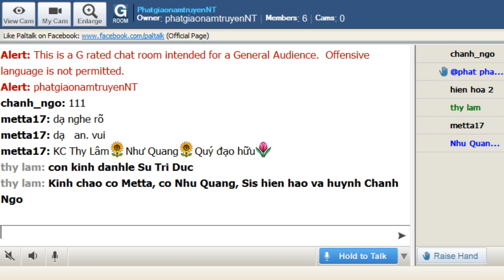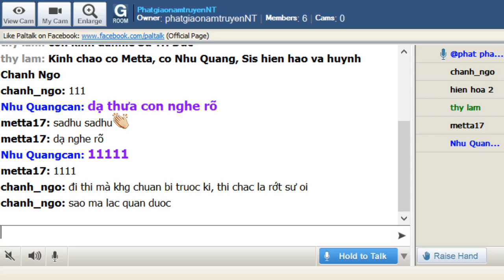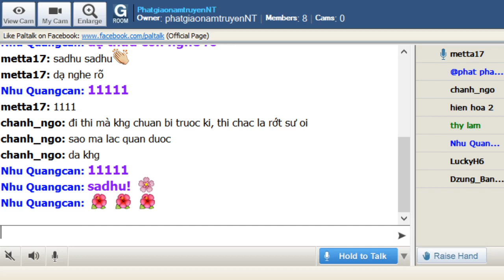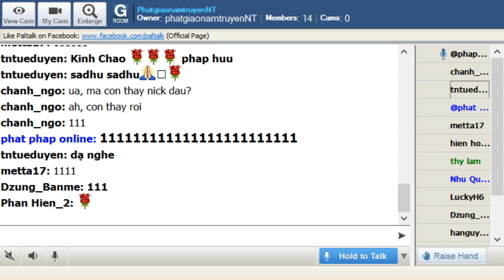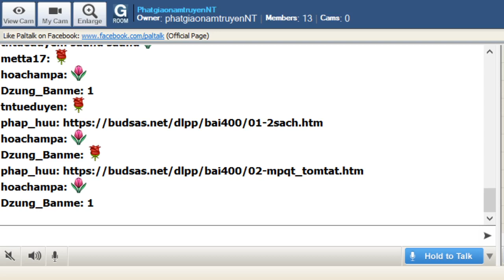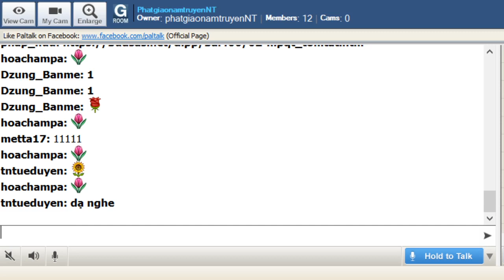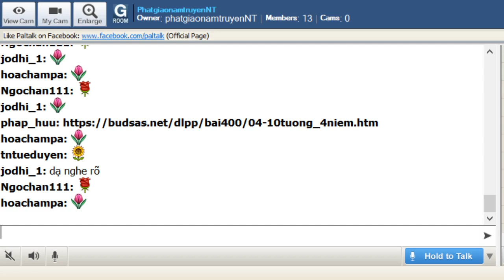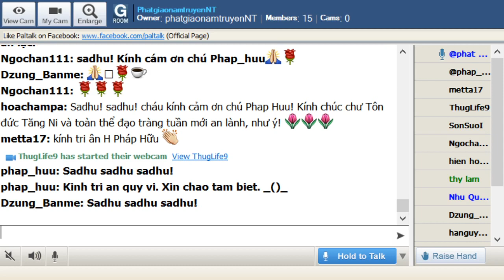PhatgiaonamtruyenNT Thứ Hai Sep 28-2019.Cư Sĩ Pháp Hữu :" Tỉnh Thức Trước Bịnh Tật & Cái Chết"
PhatgiaonamtruyenNT Thứ Hai Sep 28-2019. Buổi Đàm Luận Phật Pháp do cư sĩ Pháp Hữu với đề tài Tỉnh Thức Trước Bịnh Tật & Cái Chết